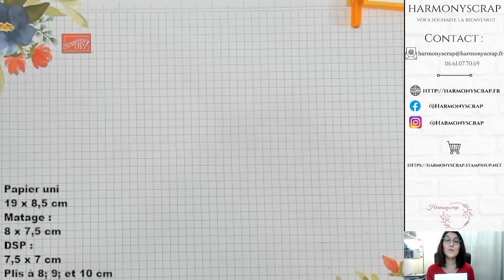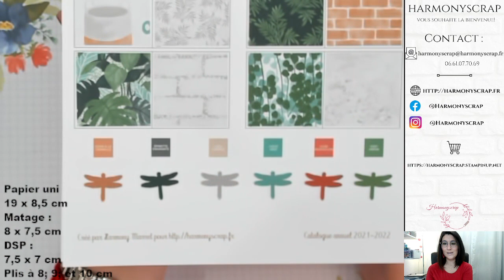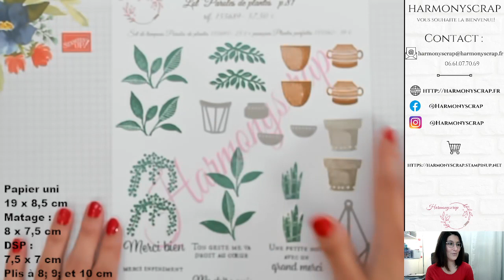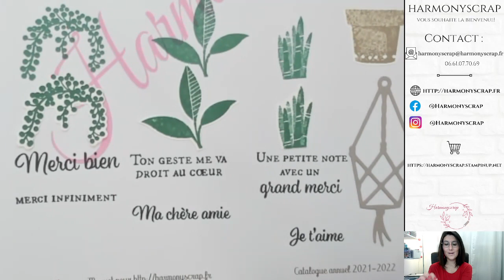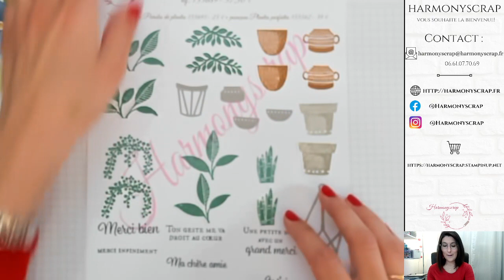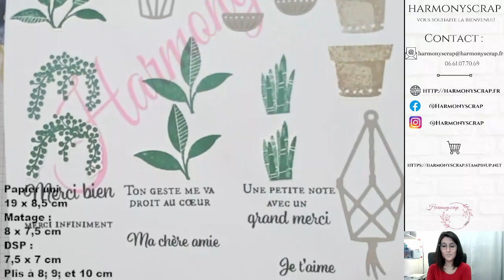LIVE #67 Porte Post-it / Harmonyscrap/ Stampin'Up!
Take care!